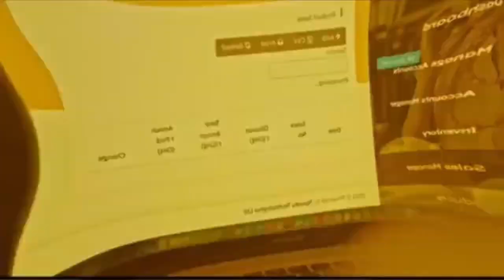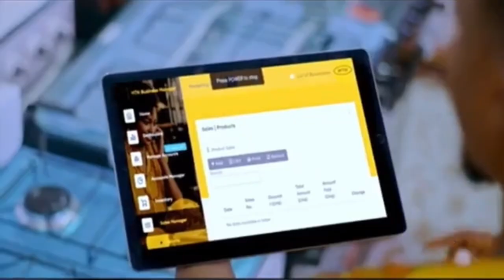The Inspiring Story of CEO of Caveman Watches | Anthony Dzamefe on The Natalie Fort Show | GHOne TV